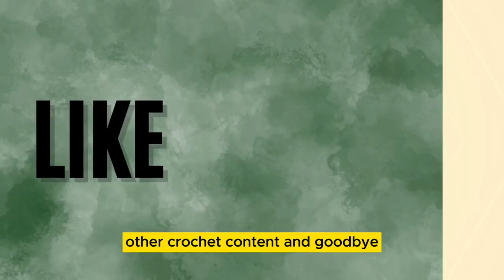Crochet With Me - A Calico Cat For A Custom Order!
In this video, I chat while crocheting a calico cat for a custom order!!!

All of MY personal patterns are linked here:
🦖No Sew Chubby Dino:🦖
🦖No Sew Triceratops: 🦖
🦖No Sew Dino Pattern Pack:🦖
💀No Sew Halloween Pattern Pack:💀
👻No Sew Ghost:👻
No Sew Pointy End Ghost: Unreleased
👹No Sew Frankenstein:👹
🍬No Sew Candy Corn:🍬
🎃No Sew Pumpkin:🎃
No Sew Mini Pumpkin: Unreleased
Mini Pumpkin Turtle: Unreleased
🧙‍♀️No Sew Witch Hat:🧙‍♀️
Cow Pattern: Unreleased
Harry Otter: Unreleased
Scrunchies: Unreleased
Fried Egg: Freehanded

Felt Eyes - I have tons of styles in my store and the color is fully customizable:

FAQs...
When did I start my crochet business?: December 2022
When did I start my YouTube?: March 2023
When did I start crocheting?: Seriously, in November 2022, but I learned as a child